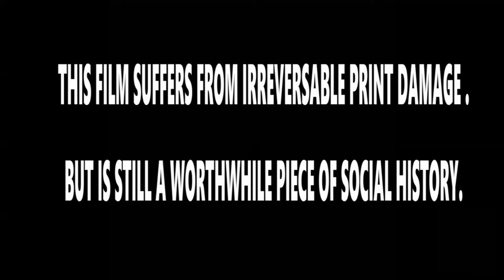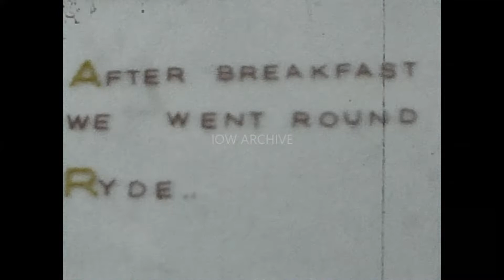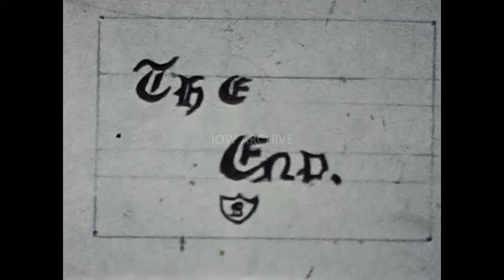📽 tour of the island - isle of wight - vintage cine film